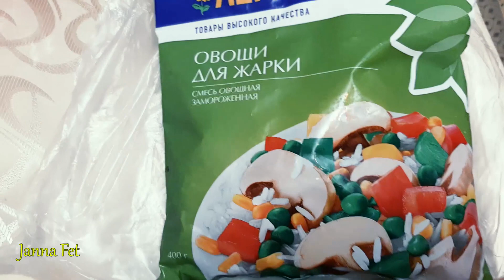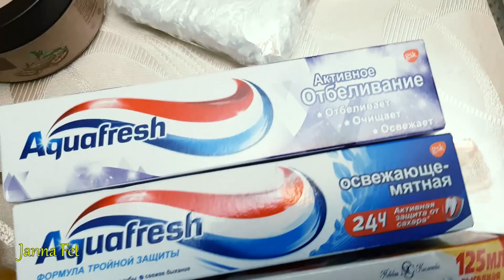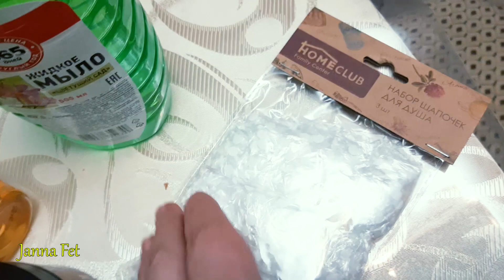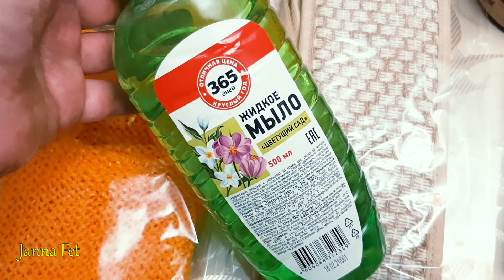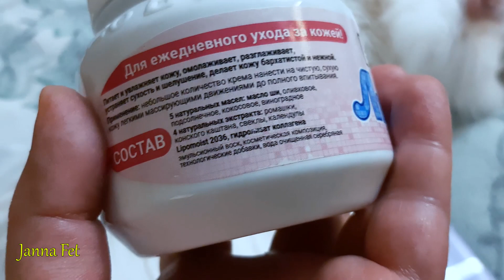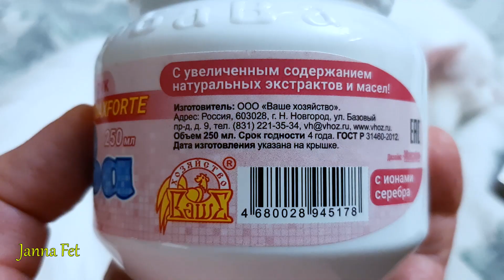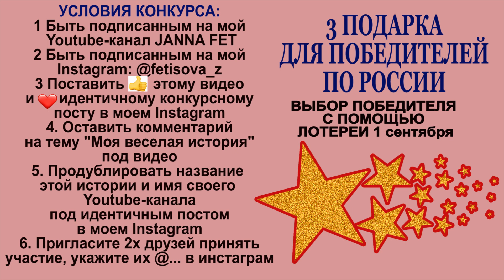❗️❗️❗️КОНКУРС и ШИКАРНЫЕ ПОДАРКИ❗️❗️❗️ БЮДЖЕТНЫЕ ПОКУПКИ и НАХОДКИ🤩СМЕШНЫЕ КОТЫ [JANNA FET]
🔔 УСЛОВИЯ КОНКУРСА: ❗️❗️❗️   ВНИМАНИЕ! если выиграет Ваш друг, то Вы тоже получите  подарок!

3 Поставить  👍  этому видео и  ❤️ конкурсному посту в моем Instagram
4. Оставить комментарий на тему "Моя веселая история"
под этим видео. Напишите в подписи свое имя и адрес эл.почты, укажите свой инстаграм.
5. Продублировать название этой истории и имя своего
Youtube-канала под конкурсным постом в моем Instagram
6. Пригласите 2х друзей принять участие в конкурсе, обязательно укажите им их страницы в своем комментарии @... в инстаграм
❗️❗️❗️   ВНИМАНИЕ! если выиграет Ваш друг, то Вы тоже получите   подарок!
(при заказе от 2500р на уход, декоративную косметику и парфюмерию).

❗️❗️❗️ ШОКОНАТ. - ПРОФ.НАТУРАЛЬНАЯ КОСМЕТИКА
При заказе с сайта shokonat.ru всегда вписывайте "ЖАННА" в комментарий к вашим заказам и получайте подарки!!!

🔔 ВСЕ ВИДЕО: Просто о сложном. Рассказ физика-химика. Разоблачения и подробный разбор: составы косметики, процедуры и приборы для красоты и здоровья и т.д.